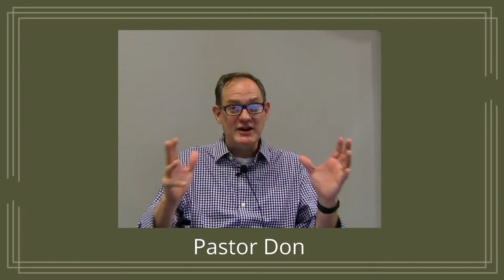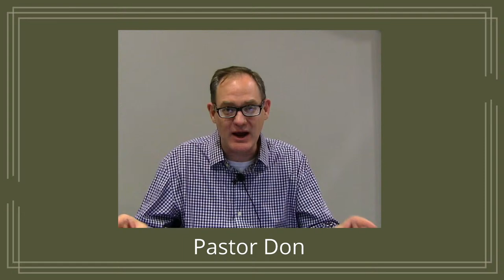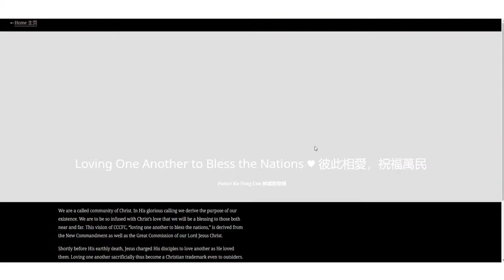WFML: CCCFC-EM Livestream - 10/7/20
CCCFC-EM vlog

What is Scripture